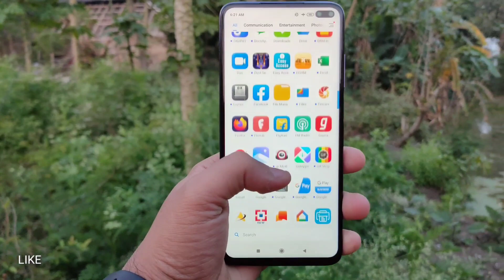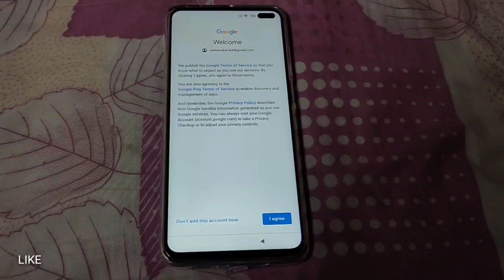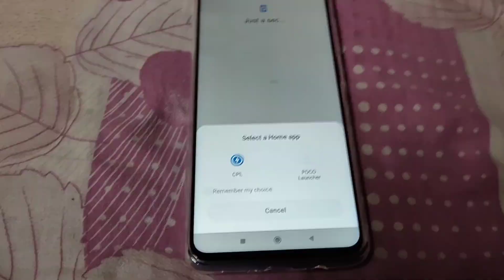Poco X2 - non Special Edition (Matrix Purple 64 GB) Flipkart 1 Day delivery Pros & Cons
Poco X2 - Without Special Edition (Matrix Purple 64 GB) Flipkart 1 Day delivery Pros & Cons
POCO X2 smartphone. Featuring the RealityFlow display, a quad rear camera system (64 MP Sony IMX686 sensor, 8 MP ultra-wide sensor, 2 MP depth sensor, and 2 MP macro sensor), and the liquid cooling system, this smartphone has everything in place to help you do anything in the most suitable manner. Get ready to stun everyone with your picture-perfect selfies, thanks to this smartphone's dual in-screen cameras. That’s not all, with the presence of the 4500 mAh battery, you can be sure that this smartphone will be with you throughout.RealityFlow (120 Hz) Display